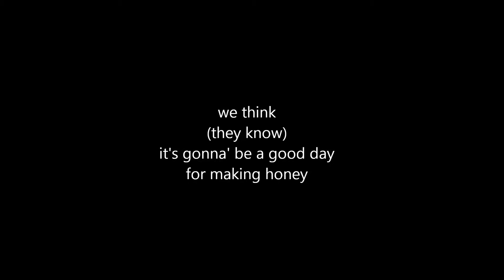Wild Honey Pie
June 2, 2012 - The girls are making honey for us today. Harvest in about a week. Woohoo.